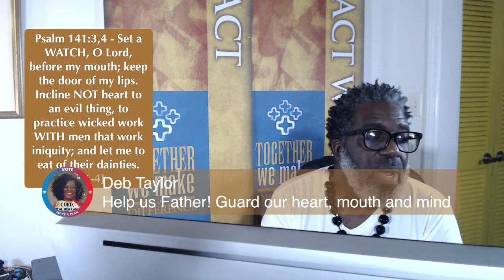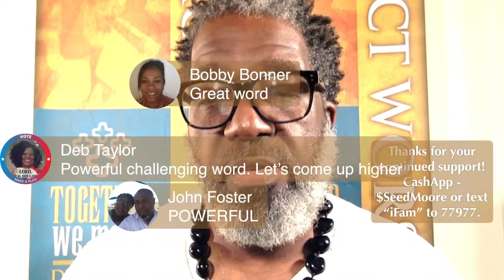iNspireAM! Subject: Ungodly Virtues! Set A Watch!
Subject:  Ungodly Virtues! Set A Watch!
🙌In Times Like These/Perilous Times🙌
Year of the Ox (Mouth of God)
The Prophetic Season of Pey-Aleph! ( Mouth/Father
Month of Heshvan (New Beginning\Infancy\Maturity)(Peace\Rest)2nd month - Civil/agricultural Year & 8th month - Ecclesiastical Year.
Inspire is ministry of Keith L. Moore, Sr Pastor, iMpact Christian Church, Kingdom Agenda Fellowship, Montgomery AL. Listeners may tune in live or listen to recorded teachings at their leisure.
LIVE: (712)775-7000, Access Code 789111#. Mon-Wed 6a.m.!
RECORDINGS: (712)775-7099, Access Code 789111#.
SUPPORT THE MINISTRY:
iMpact: $SeedMoore (with tithe/offering in the "for" section)
Books: $orderklmm
ApMoore: $SeedMoore